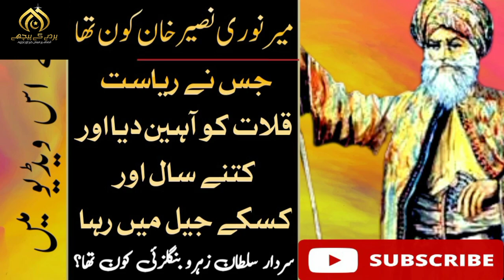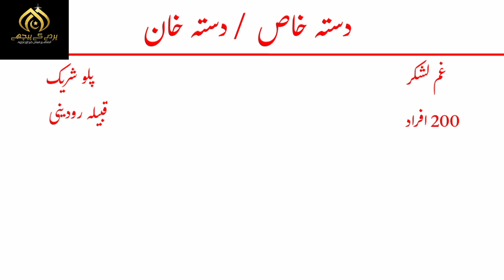Noori Naseer khan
in this video we searched about the khan of kalat's Army that how many tribes was involved in it. this time was very good when all baloch tribes are united